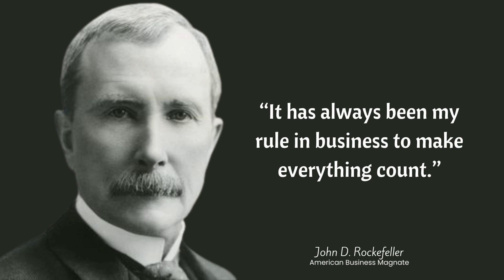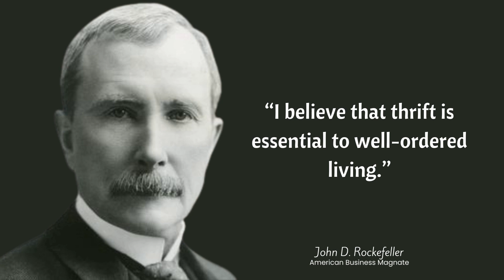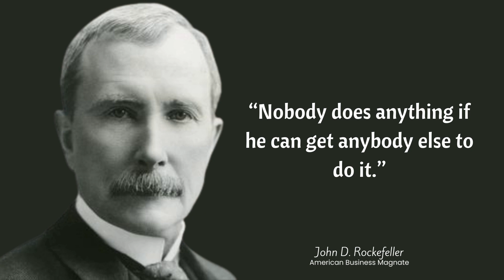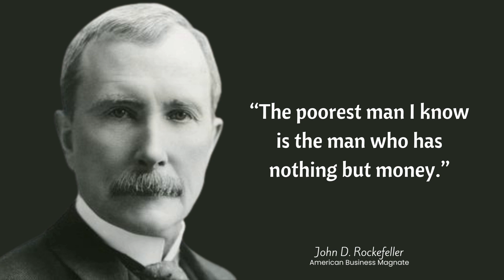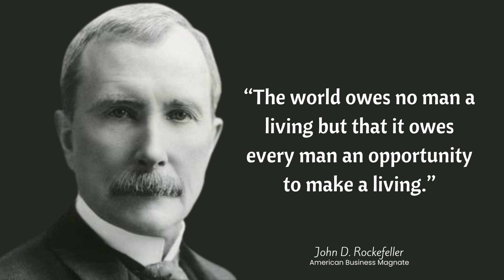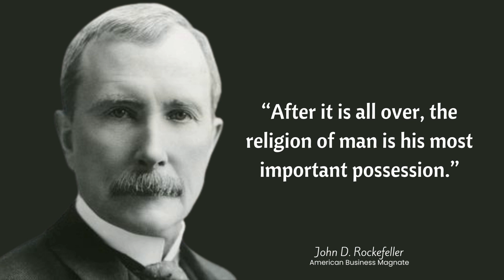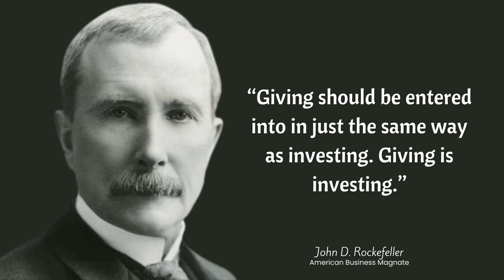Top 46 Inspirational John D. Rockefeller Quotes on Wealth, Success, Life, and Education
John Davison Rockefeller Sr. (July 8, 1839 – May 23, 1937) was an American business magnate and philanthropist. He has been widely considered the wealthiest American of all time and the richest person in modern history. Rockefeller was born into a large family in Upstate New York that moved several times before eventually settling in Cleveland. He became an assistant bookkeeper at age 16 and went into several business partnerships beginning at age 20, concentrating his business on oil refining. Rockefeller founded the Standard Oil Company in 1870. He ran it until 1897 and remained its largest shareholder.

Rockefeller's wealth soared as kerosene and gasoline grew in importance, and he became the richest person in the country, controlling 90% of all oil in the United States at his peak. Oil was used throughout the country as a light source until the introduction of electricity, and as a fuel after the invention of the automobile. Furthermore, Rockefeller gained enormous influence over the railroad industry which transported his oil around the country. Standard Oil was the first great business trust in the United States. Rockefeller revolutionized the petroleum industry and, through corporate and technological innovations, was instrumental in both widely disseminating and drastically reducing the production cost of oil. His company and business practices came under criticism, particularly in the writings of author Ida Tarbell.

ABOUT
You will find life quotes, inspirational quotes, motivational quotes from the best people on the “QUOTESIBLE” YouTube channel.

New quotes about life, quotes worth sharing, quotes about friendship videos will be uploaded every week.

timeless quotes
charlie chaplin
native american proverbs
nostradamus
quotes about mother
voltaire
confucius
henry kissenger
isaac newton
isaac newton quotes
michael jackson interview
newton alchemy
quotes sun tzu
sun tzu